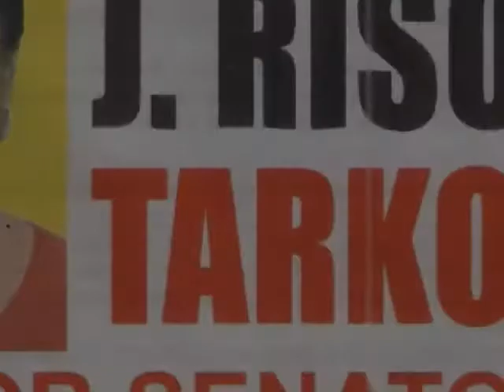Joann Risong Tarkong for the Senate 10th OEK - 9/22/16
Campaign talk show with J. Risong Tarkong for the Senate 10th Olbiil Era Kelulau, held on Thursday, September 22, 2016.